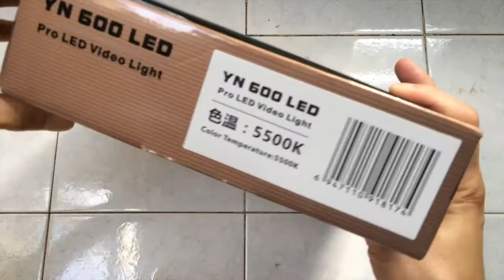แนะนำไฟ YN 600 LED